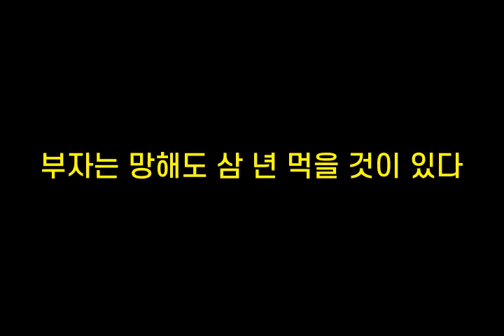기억력향상, 치매예방 초성퀴즈, 속담퀴즈 #228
1. ㅂㅅㅁ고ㄹㅈㄱ
 2. ㅂㅈㄴㅁㅎㄷㅅㄴㅁ을ㄱㅇㅇㄷ
 3. 구ㅁㅇㄲㅇㅅㄹㅋㅈㄷ
 4. ㄱ신ㅆㄴㄹㄲㅁㄴㅅㄹ
 5. ㅈㅁㅈㄴㅅㄱㄱㅈ자ㄴㅇㄲㄷ